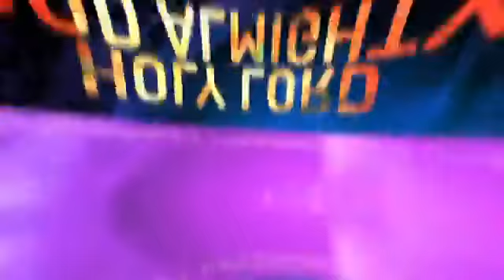Sunday Service | City of Refuge UCC | January 10 2021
Preaching: Bishop Yvette Flunder